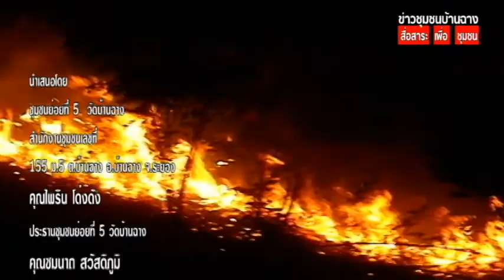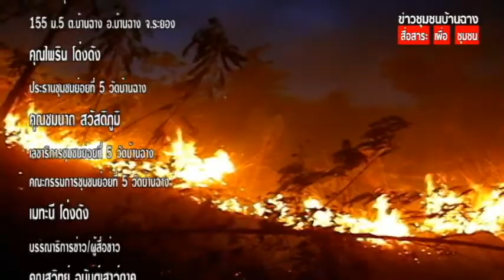โลกป่วยด้วยฝีมือมนุษย์ ไฟป่าเขานางหย่อง ระยอง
จากเหตุการณ์เย็นวันที่ 13/05/57 ทีมข่าวชุมชนบ้านฉางที่ตั้งใจขับรถสำรวจเส้นทางศึกษาธรรมชาติ เขานางหย่อง-จอมแห อ.นิคมพัฒนา ที่กำลังพํฒนาพื่นป่าให้เป็นแหล่งศึกษาธรรมชาติ เชิงอนุรักษ์ ขากลับลงจากเขาบังเอิญประสบเหตุการณ์ไฟป่า จากฝีมีมนุษย์ที่จุดไฟเผาซางสับปะรดข้างทางที่กำลังลุกลามตามแนวเชิงเขา ด้วยจิตสำนึก เราจึงได้ลงไปทำการดับไฟแต่ด้วยมีแค่สองคน และไม่ได้ตั้งใจที่จะมาสำรวจปัญหาไฟป่าในพื้นที่ จึงไม่มีอุปรณ์ในการดับไฟป่า ได้แต่หักกิ่งไม้ดับไฟเบื้องต้น ประจวบกับมีกระแสลมพัดทำให้ไฟลุกลามอย่างรวดเร็ว และเวลาไกล้ค่ำจึงทำอะไรได้ไม่มากนอกจากประสานขอความช่วยเหลือจากหน่วยงานราชการมาช่วยดับไฟ ทีมข่าวชุมชนบ้านฉางเปนแค่เพื่องเล็กๆ และสื่อกลางที่นำเสนอภาพให้สังคมรับทราบถึงคนในชุมชนรักษาป่าพื่นเล็กๆของบ้านเกิด ยังมีกลุ่มคนที่รักษาผืนป่า ที่ปิดทองหลังพระมานานกว่านี้.